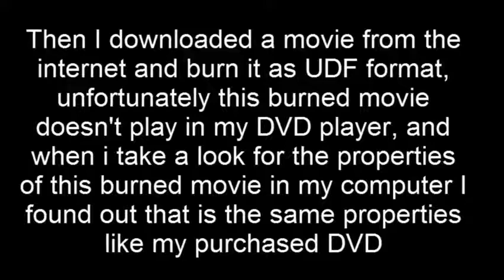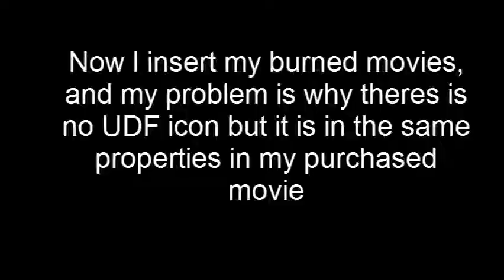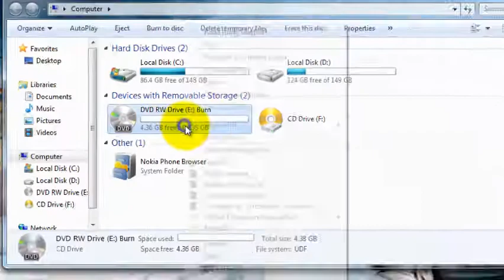Please Help!!.. Burned movie doesn't play in DVD PLayer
Why I cant play my burned movie in my DVD player, compare to my purchased DVD it is the same properties, the difference is theres is no UDF icon in my burned movie, while in my purchased movie theres is a UDF icon.